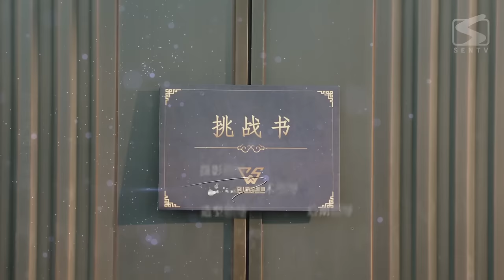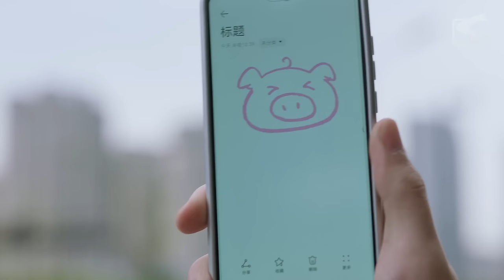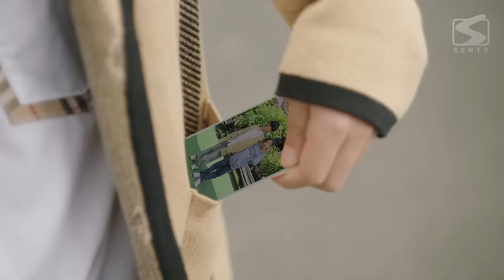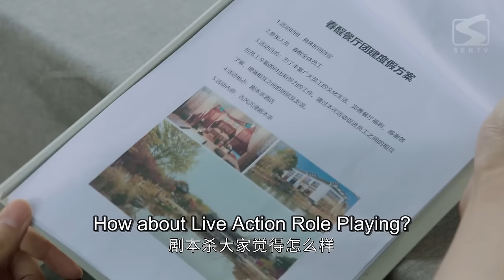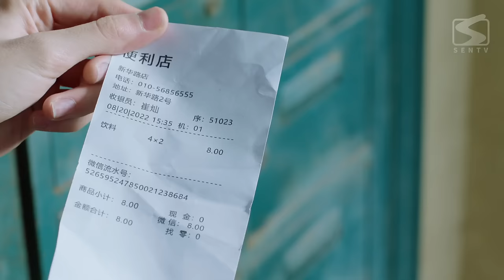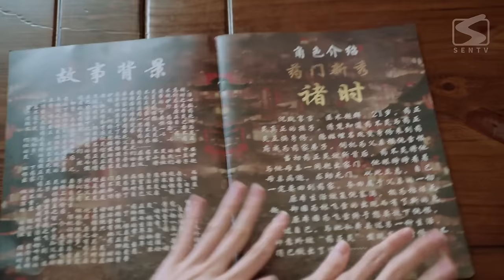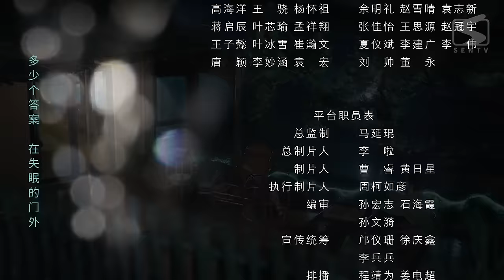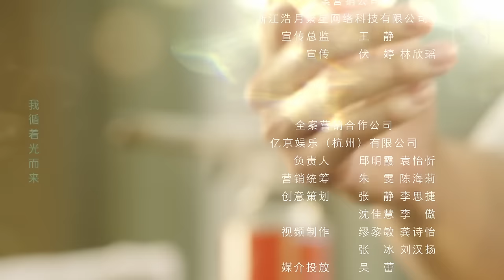【MULTI-SUB】Sweet Trap 08 | Wolf Chef Traps Rabbit Intern | Zhang MiaoYi | Xie BinBin